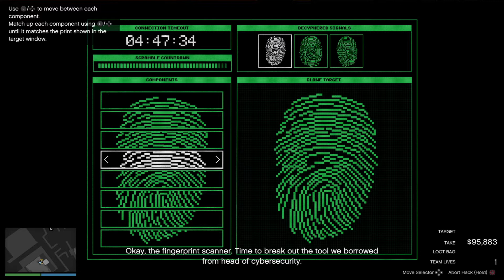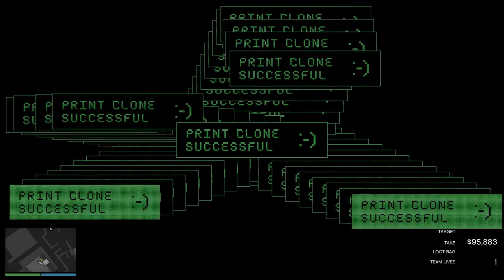gta 5 online solo cayo perico heist elite challenge without art secondary targets